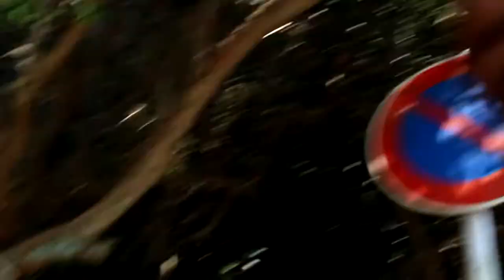Japan Vlog 5 │ Mt fuji and a pirate ship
On this day,we went to Hakone to see mt fuji
beautifl day but we went to the worst location to see Fuji san
you;ll see why in this video
we also saw a pirate ship